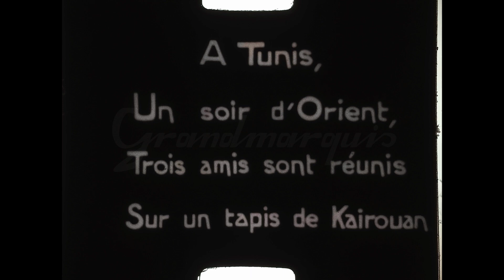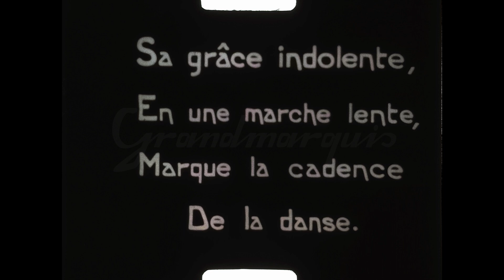9.5mm - Pathé - Tunisia - Kalidja la danseuse tunisienne - 1923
9.5mm - Pathé - Tunisia - Kalidja la danseuse tunisienne - 1923
saved and scanned by Grandmarquis - please ask for any use
Pathécolor, later renamed Pathéchrome, was an early mechanical stencil-based film tinting process for movies developed by Segundo de Chomón for Pathé in the early 20th century. (wiki)
no sound - sound provided by youtube

No 980